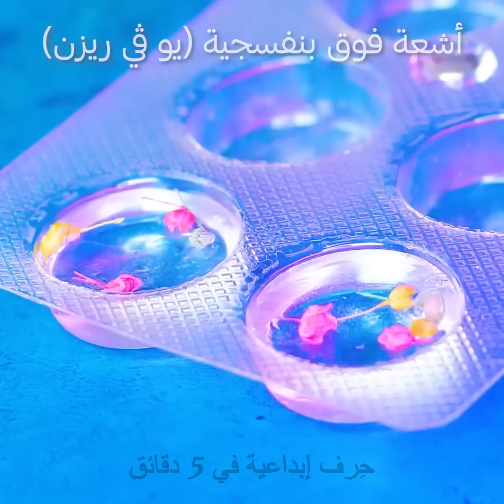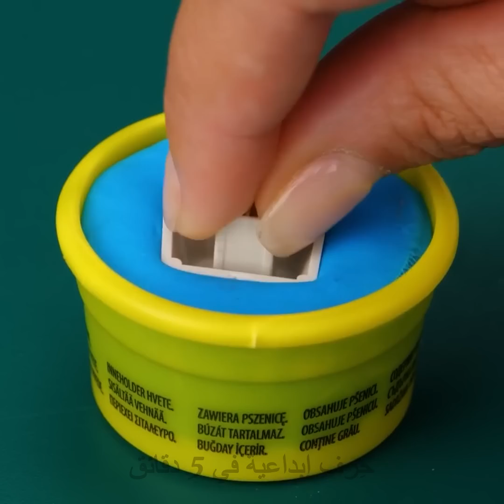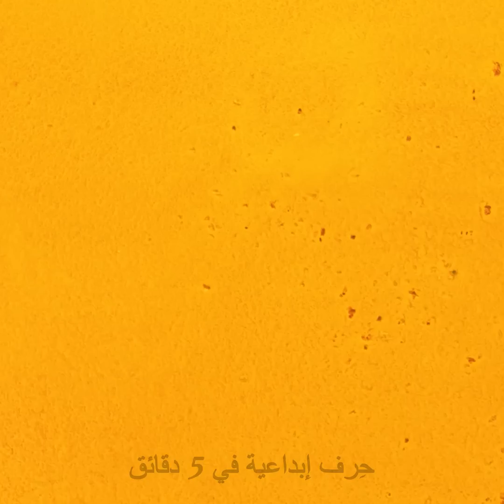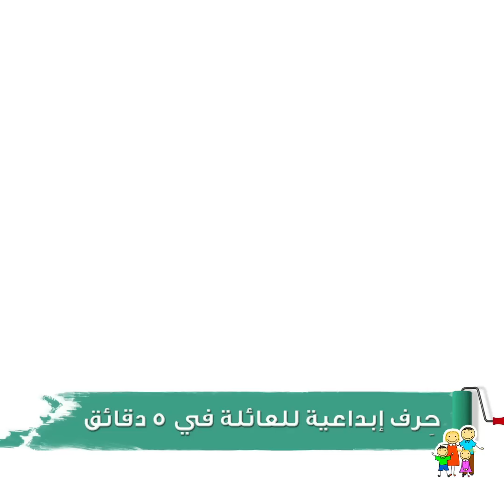الراتنج مقابل الغراء الساخن | أفكار اصنع بنفسك وحرف رائعة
الطوابع الزمنية:
00:00 - اصنع بنفسك أداة تدليك من لعبة بوب إت
00:30 - مصغرات طعام
00:46 - قرط الأيس كريم